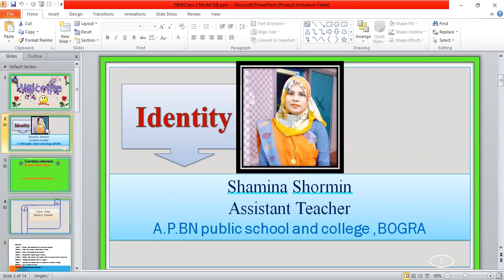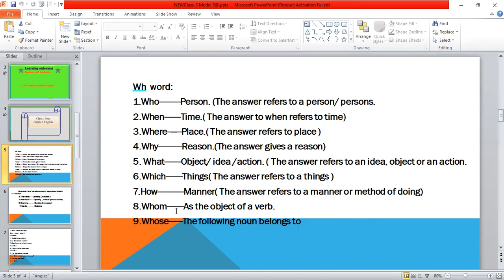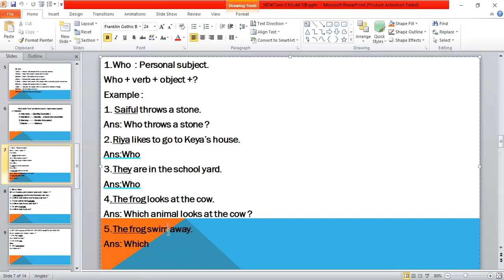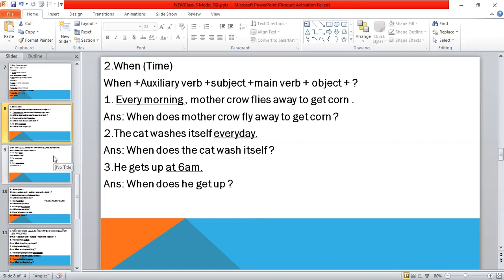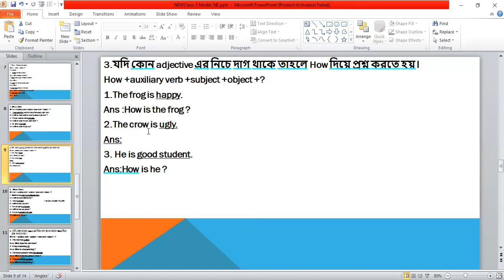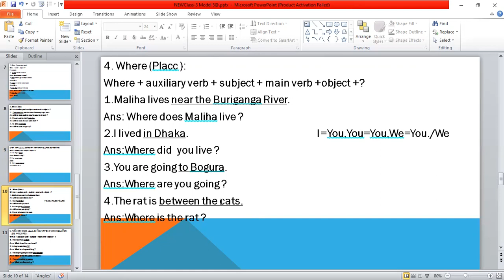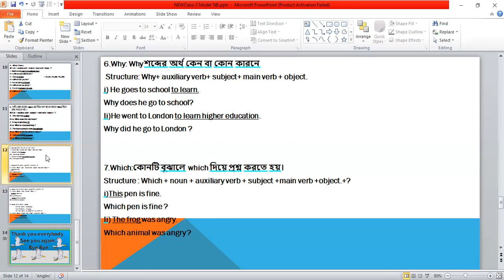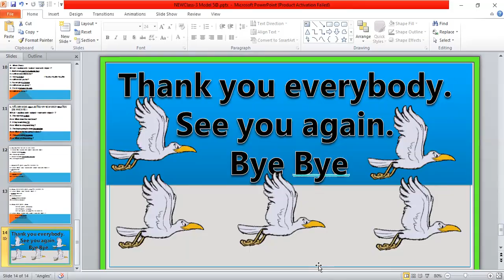‍Shamina Shormin, English, Class 4, (WH Questions ) APBN online class